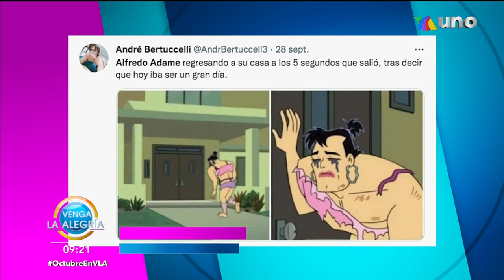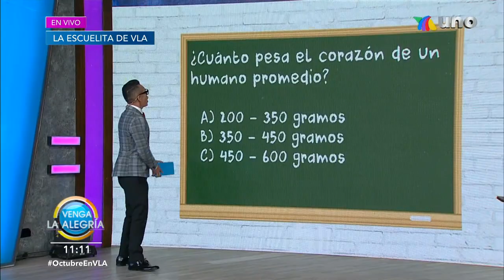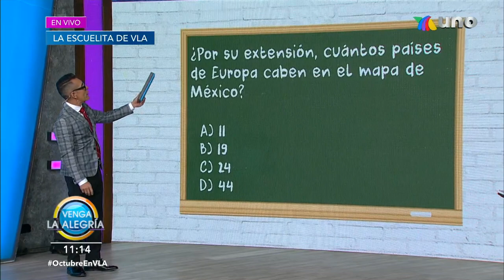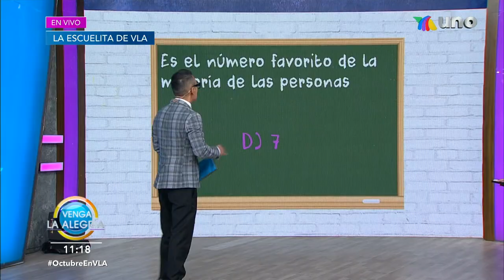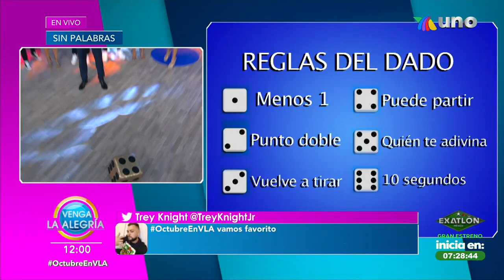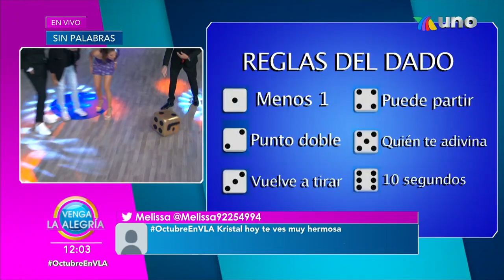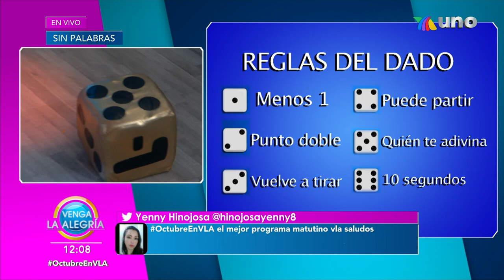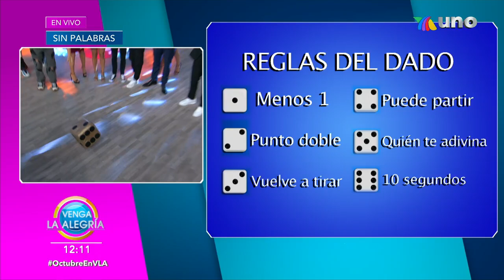Arrancaron bien el mes en el Sin Palabras. | Programa 03 octubre 2022 PARTE 1 | Venga La Alegría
Además, nos acompañó Julián, campeón de Survivor México, para platicarnos su experiencia; y el chef Mariano nos enseñó a preparar unas Enfrijoladas de papa con chorizo.